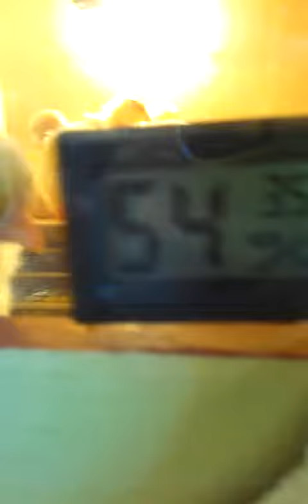NASCERAM PINTINHOS NA CHOCADEIRA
QUE FOFURA.. AMO VER ISSO.